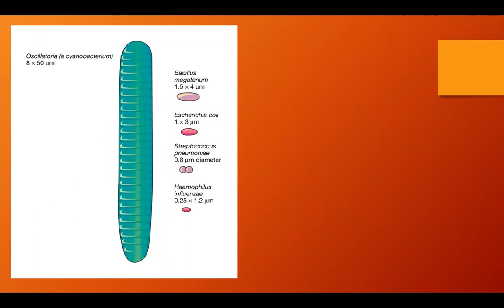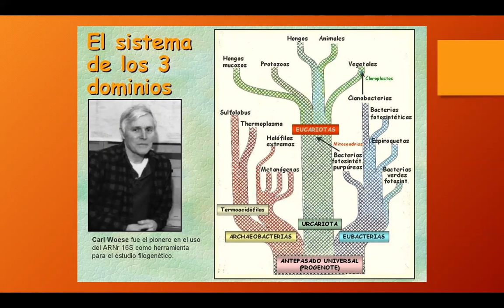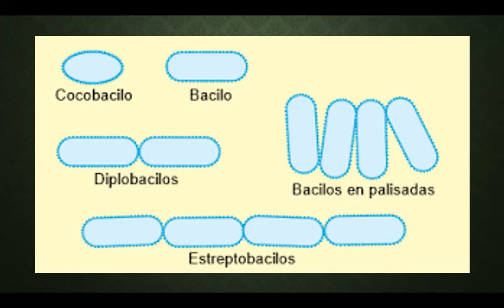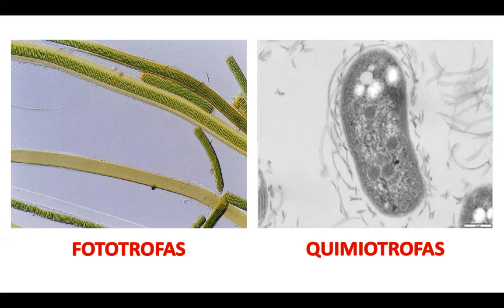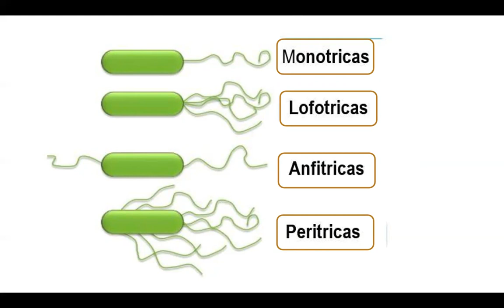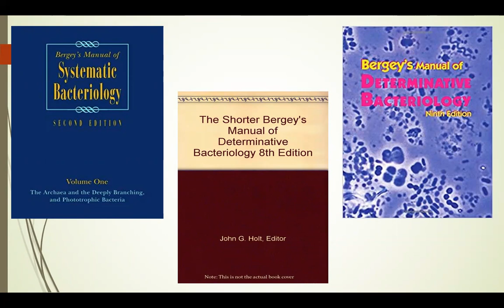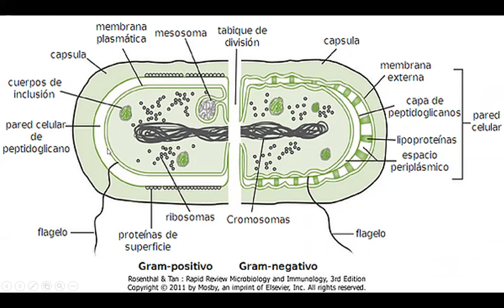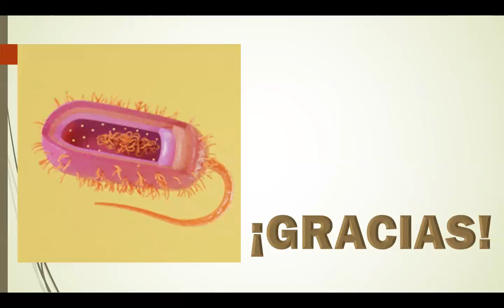BIOLOGÍA - 3ERO - S10 - T1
Tema: Repaso Bacterias